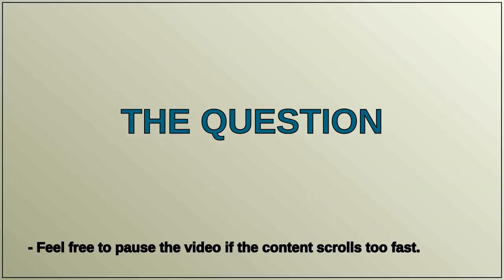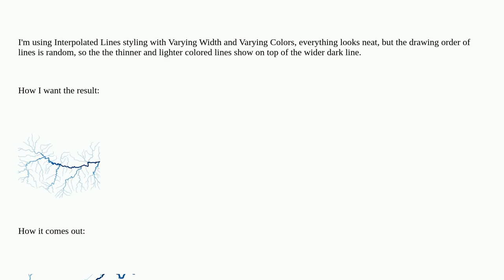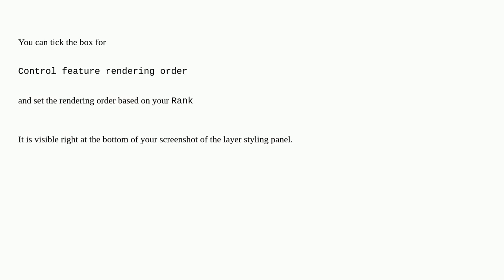Gis: Interpolated lines with varying colors - drawing order of objects is wrong (QGIS)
Interpolated lines with varying colors - drawing order of objects is wrong (QGIS)

A special thanks goes out to the community

  line qgis style